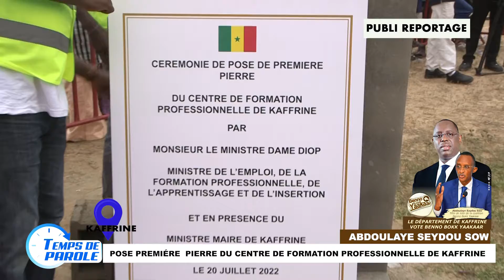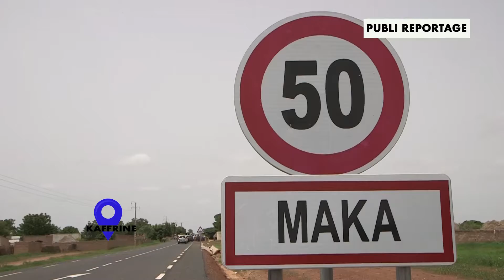TEMPS DE PAROLE: ABDOULAYE SAYDOU SOW KAFFRINE - PARTI 2 - 24 JUILLET 2022